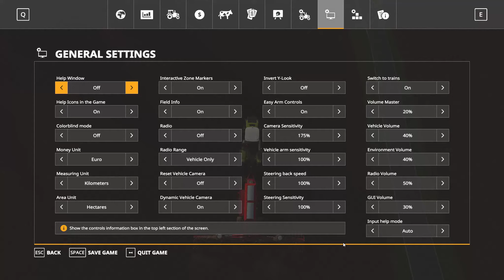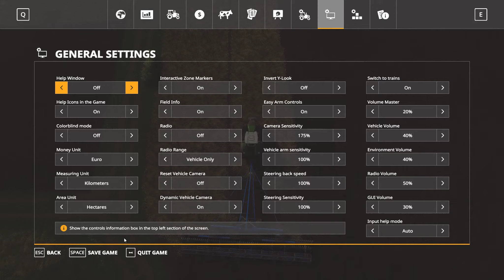Farming Simulator 19 Ellerbach #141